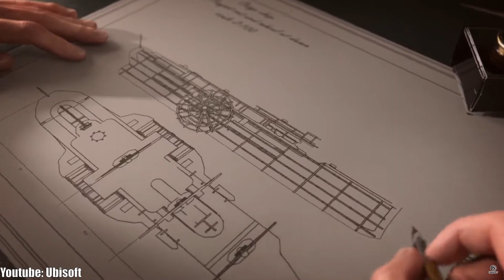🎮 PRZEGLĄD NEWSÓW - TYDZIEŃ 36/2023 ⭐️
⭐️Przegląd newsów z branży gaming'owej z tygodnia 36 w roku 2023. ⭐️

Codziennie śledzę portale branżowe, aby dostarczyć Wam najświeższych informacji na temat gier, wydarzeń i kontrowersji. W każdym odcinku przedstawiam Wam streszczenie najważniejszych wydarzeń, które możecie obejrzeć lub posłuchać do porannej kawy! ☕️

📄 *Artykuły źródłowe* 📄
*GRY-ONLINE.PL*

Segmenty:
00:00 - Wstęp
00:13 - Age of Darkness z trzecim aktem w 2023
00:49 - Baldur's Gate 3 z szansą na DLC?
01:18 - Blapshemous 2 doceniony przez graczy
01:50 - Escape from Tarkov: Arena na gameplay'u
02:25 - Factorio 2.0 w kosmosie!
02:59 - Steampunkowy Robin Hood zapowiedziany
03:19 - Green Hell z dużą aktualizacją
03:41 - Scenarzysta hitów Rockstara opuszcza pokład
04:06 - Jagged Alliance 3 trafi na konsole
04:46 - Lenovo Legion Go z zaporową ceną
05:44 - Volition zamknięte po 30 latach
06:08 - PoE2: Druid, Wojownik i Łowczyni przedstawieni
06:40 - Starfield z "szeroko zamkniętym" światem
07:07 - Ubisoft z rządową dotacją
07:51 - Soulframe: nowe dziecko Digital Extremes
08:26 - The Elder Scrolls VI i mały krok naprzód
08:49 - Warhammer 40000: Space Marine 2 na gameplay'u
09:16 - Sea of Stars: ciepło przyjęte jRPG
09:44 - Zakończenie